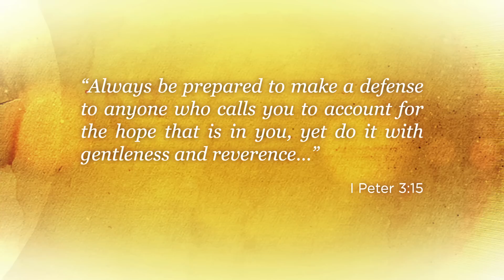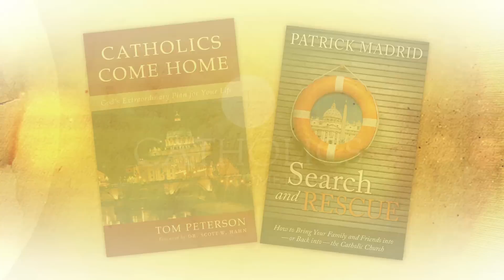CCH Season 1 Q&A Segments Q4: How can I help loved ones return home?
Katie Peterson Warner (@CatholicKatie) answers hot-button viewer questions about the Catholic faith on the TV Series "Catholics Come Home."